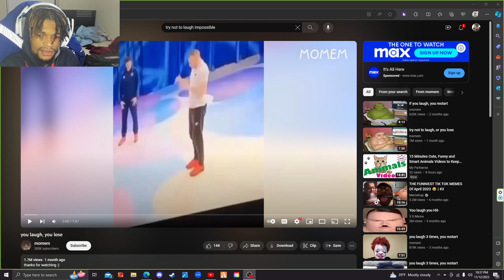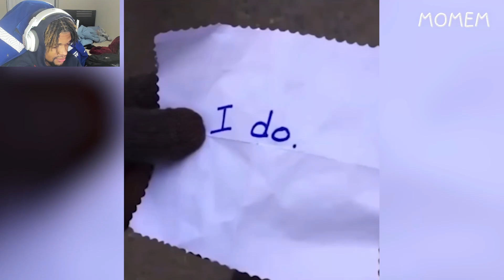BRO BACK UP! - Laugh, You Lose...